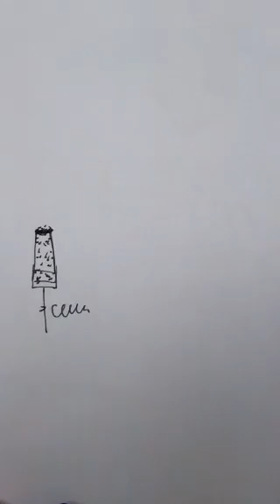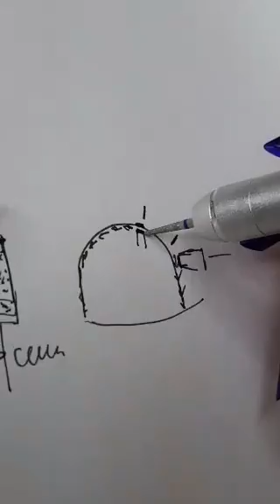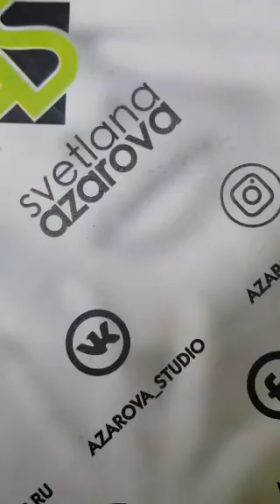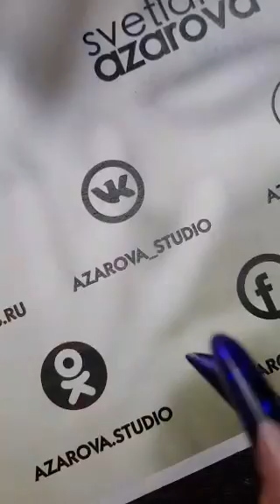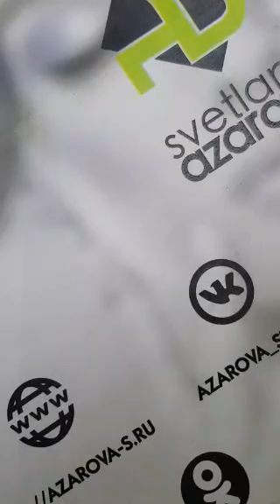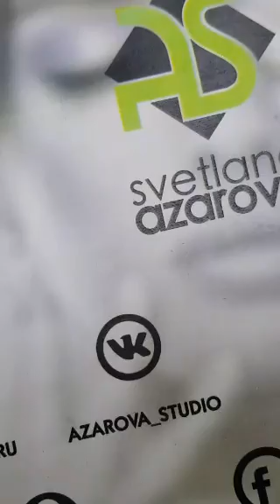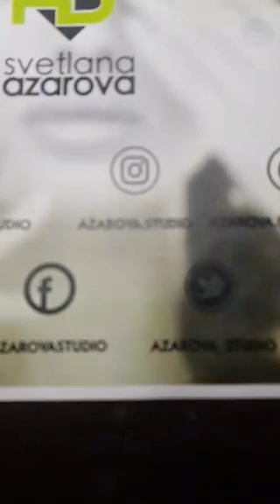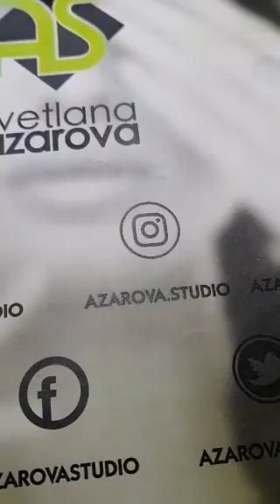Усеченый конус и методы его применения